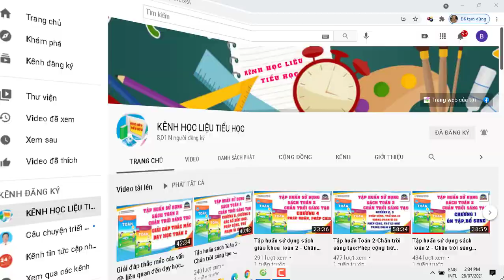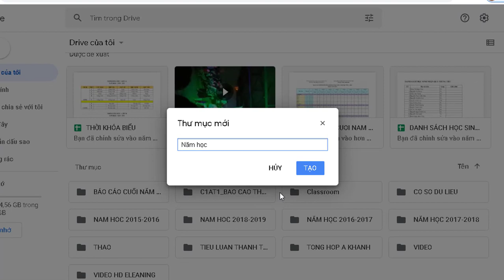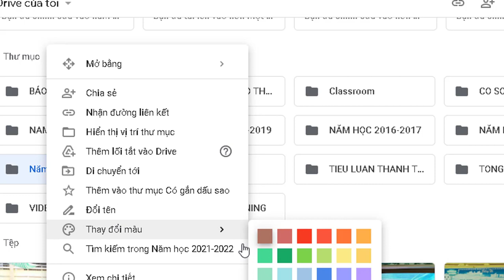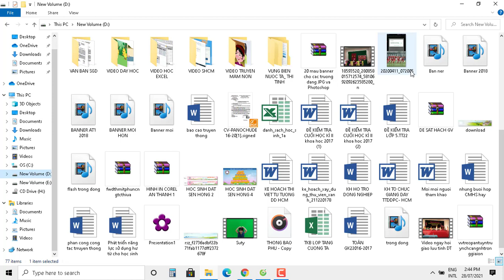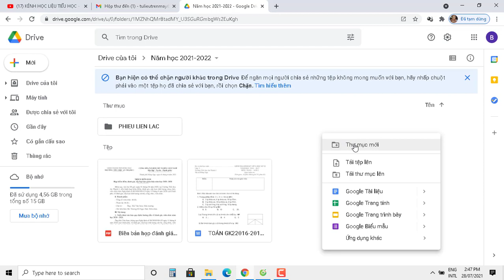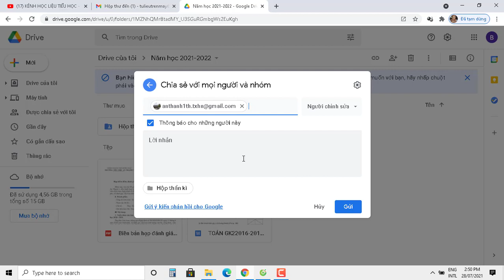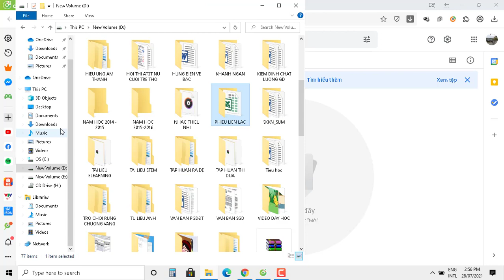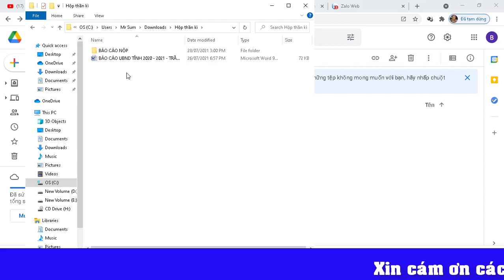Sử dụng Google Drive tạo USB trực tuyến và chiếc hộp thần kì hỗ trợ hiệu quả cho công việc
Hướng dẫn chi tiết cách khai thác sử dụng Google Drive để tạo USB và chiếc hộp thần kì hỗ trợ hiệu quả cho công việc.